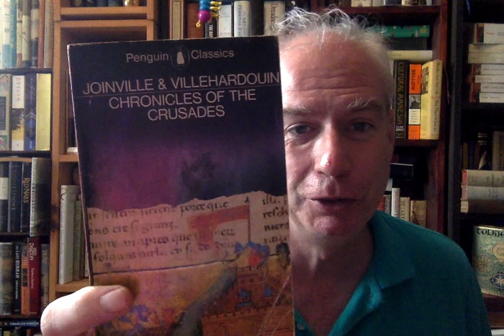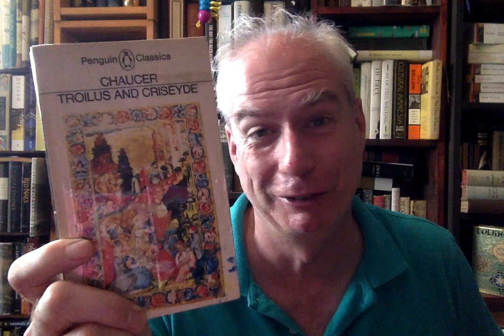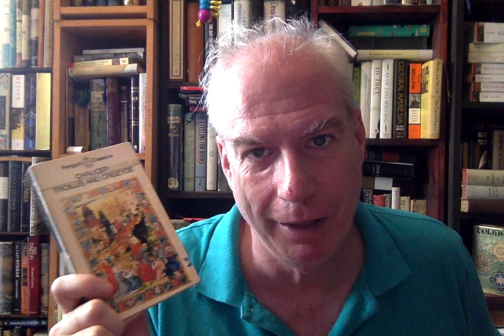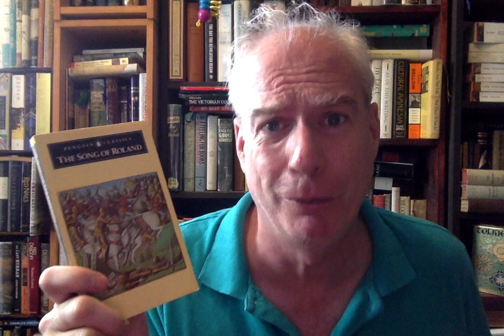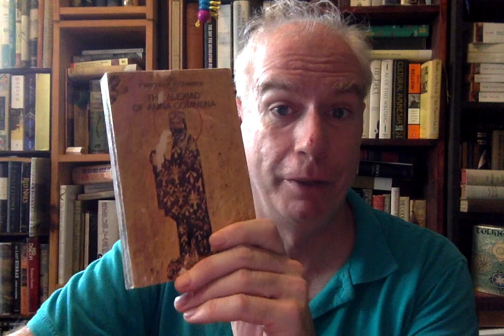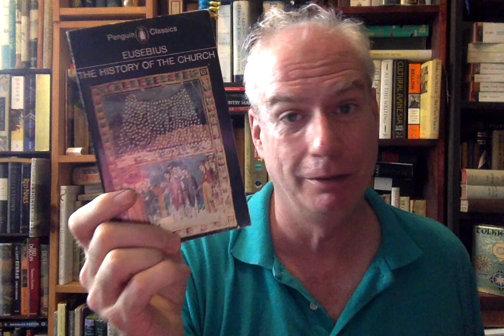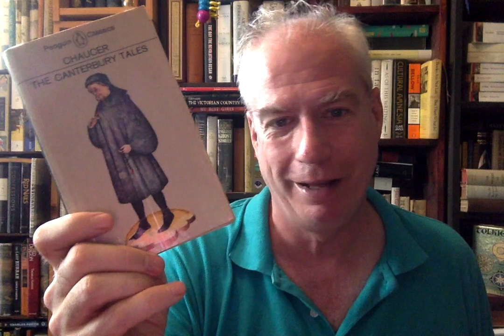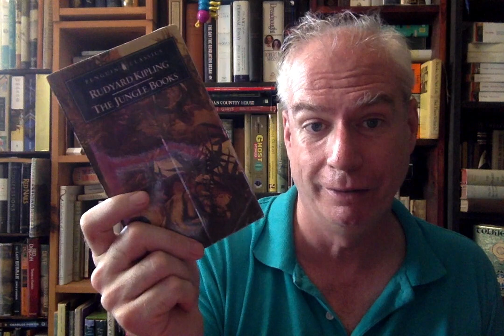The Penguin Basement Bookshelf Tour Grinds On!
Me writing about the Icelandic sagas (in the snazzy new Penguin set I was only hazily remembering in this video):